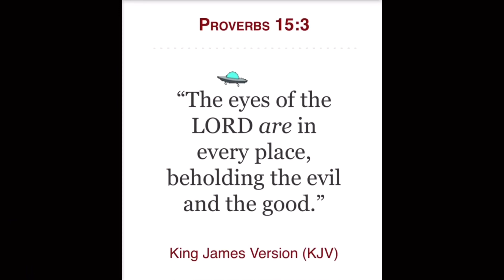THE EYES (CHARIOTS) OF THE ARE IN THE MIDDLE EAST DOING WORK!